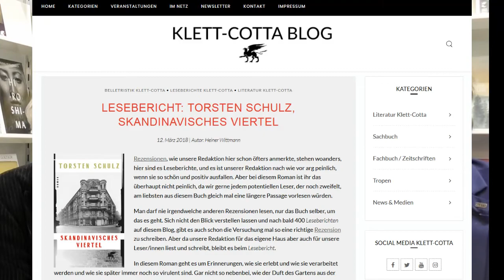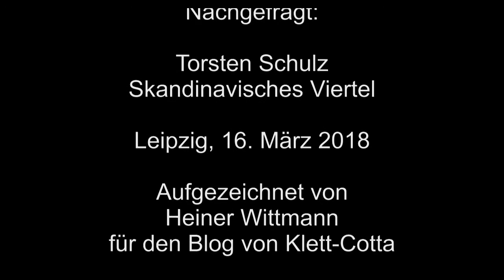Torsten Schulz, Skandinavisches Viertel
Aufgezeichnet von Heiner wittmann für den Blog von Klett-Cotta.